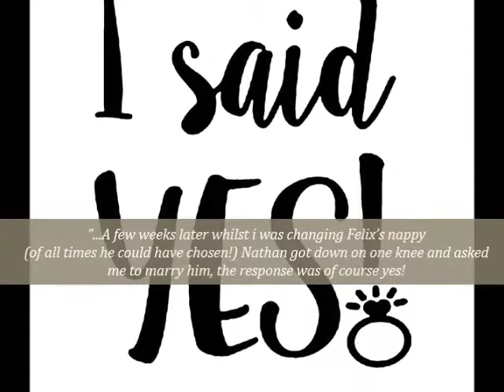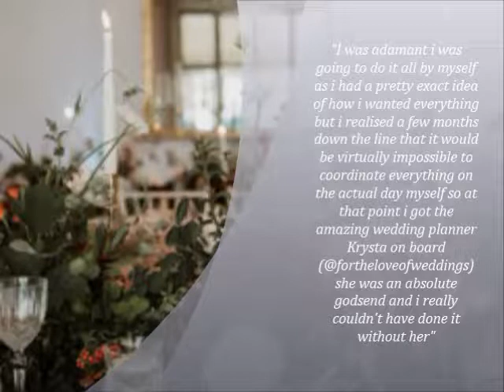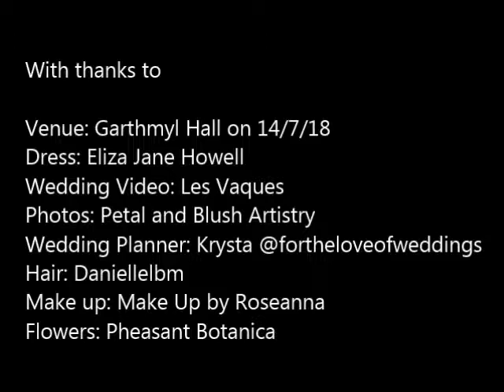Emma & Nathan's Wedding Story | Georgina Scott Bridal | Eliza Jane Howell Wedding Dress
See the short story of Georgina Scott Bride Emma and her husband Nathan. See how they met, how Nathan chose the most unusual time to propose (!) and how their wedding planning went. Also see their advice for future brides and grooms-to-be. Wait for the end to see their gorgeous wedding video by the amazing Les Vaques